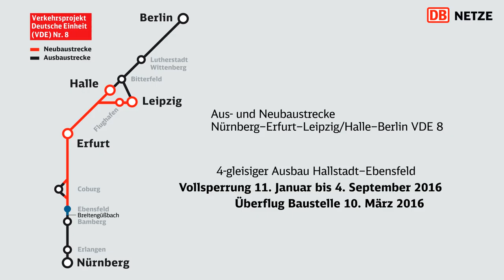4-gleisiger Ausbau Hallstadt–Ebensfeld: Überflug Breitengüßbach–Ebensfeld am 10.03.2016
Überflug Baustelle 10. März 2016
4-gleisiger Ausbau Hallstadt–Ebensfeld
Vollsperrung 11. Januar bis 4. September 2016